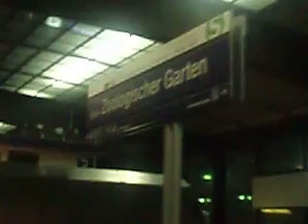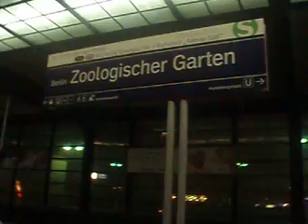Wir Kinder von Bahnhof Zoo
Robert, Sarah, Markus, Fabian, Mathhias und ich... wir Kinder von Bahnhof Zoo